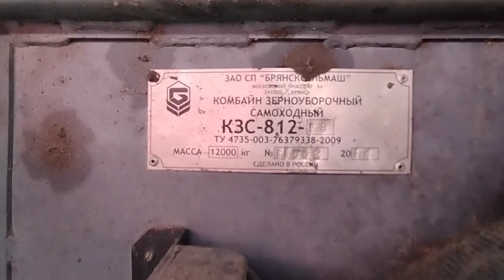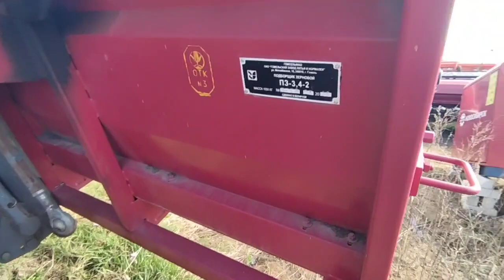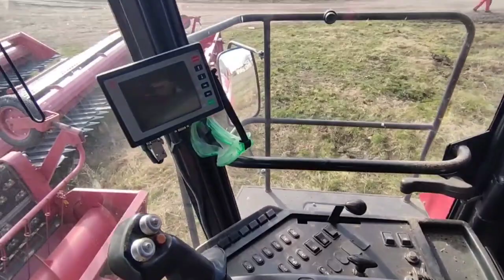Комбайн Зерноуборочный Самоходный Палессе 812 экспресс-обзор от Николая Нарватова